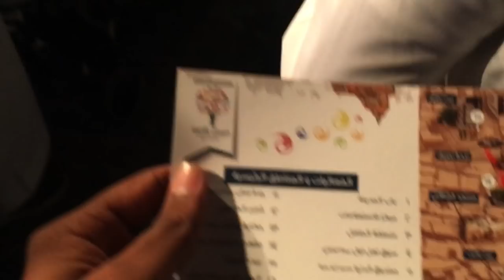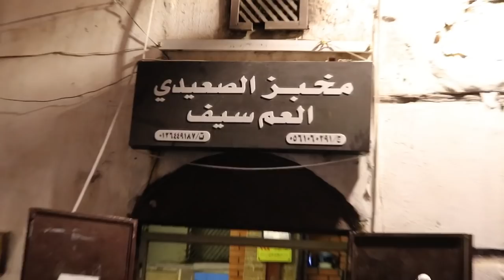BEETE ZAMANE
To be part of my Vlog All you have to do is hold your camera in horizontal position and say,
1. My name is ______ .
2. I’m from ________ .
3. Welcome back to another Vlog.

Follow these simple steps and be part of my Vlog

My Vlog are in Urdu\Hindi.